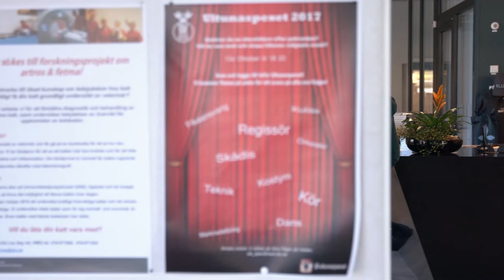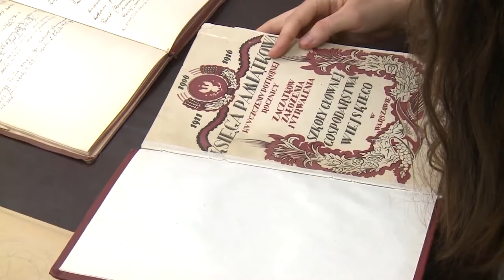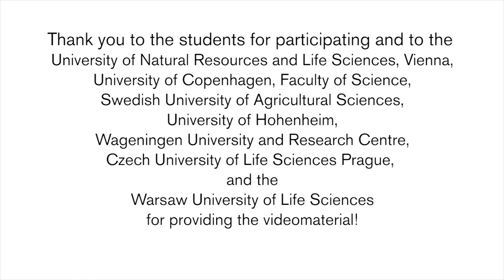ELLS Promotion Video Short version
Thank you to the students for participating and to  the Universitys  for providing the videomaterial!